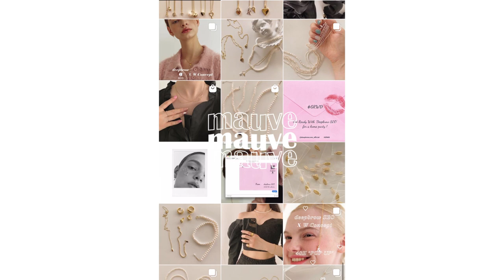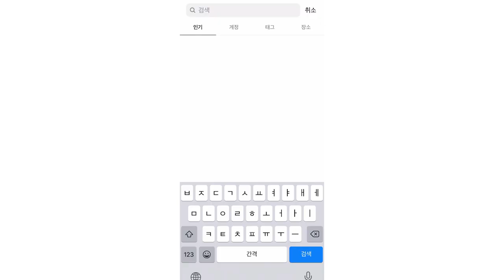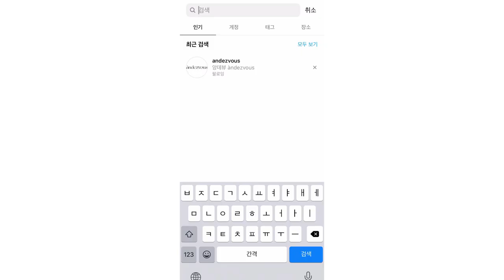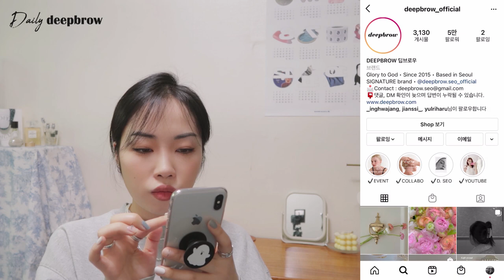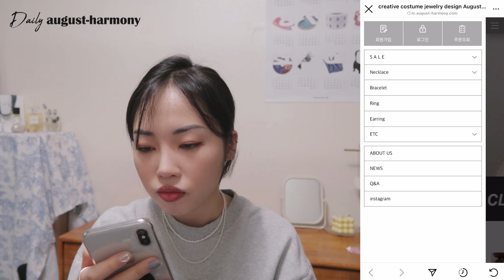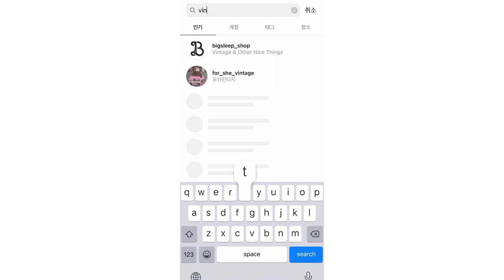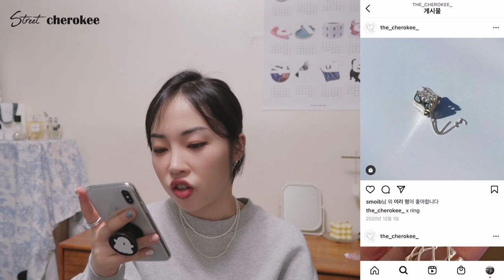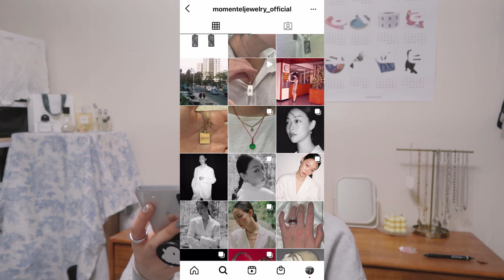나만 알고 싶은💎악세사리 쇼핑몰&브랜드 추천(유니크✧데일리 액세서리) | mauve 모브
안녕하세요 모브에요!
이번 영상은 액세서리 브랜드 추천 영상입니다💥
영상 찍으면서 지름신 강림할 뻔했어요;;ㅎㅎ
지갑 사수하느라 혼났습니다,,사실 여러번 열렸다는,,🤦🏻‍♀️
다음 영상에서 만나요  흐흐